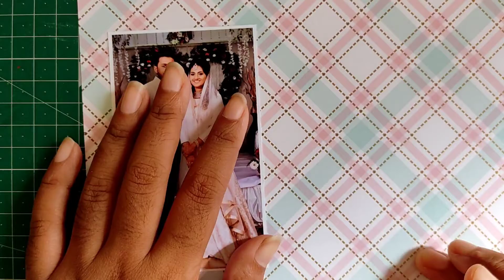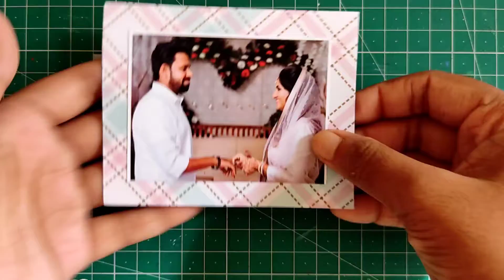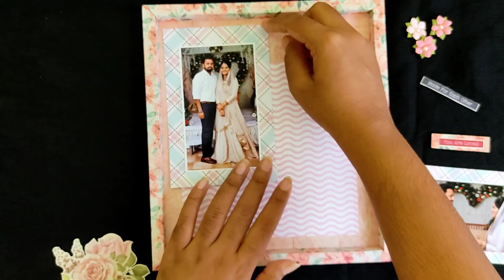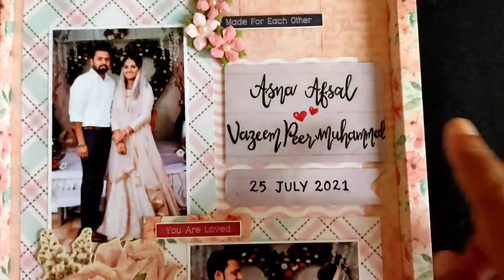Easy photo layout in a paper frame | DIY frame | Handmade love ❤